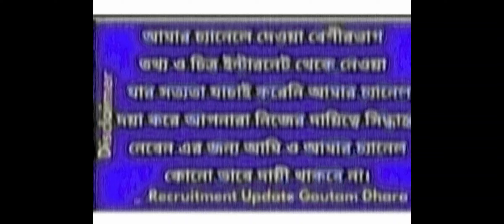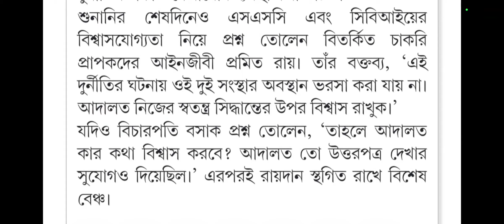School service commission teacher jobs,wbssc news,wbssc latest news update,slst news update 2024.wb